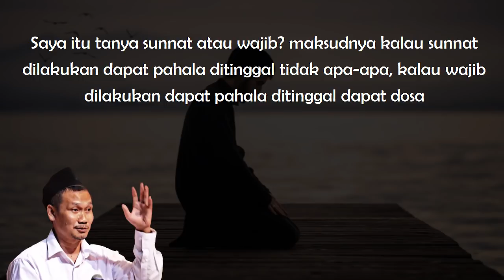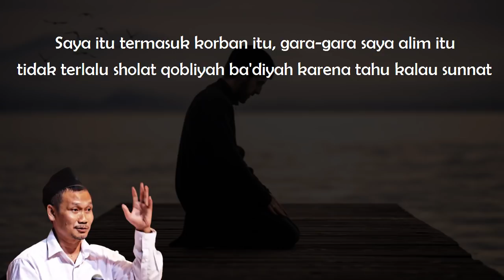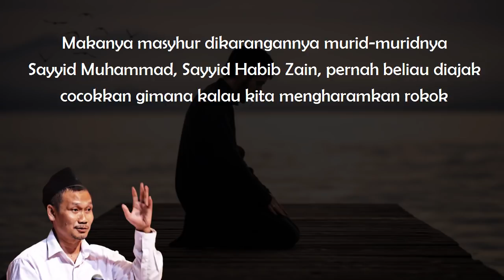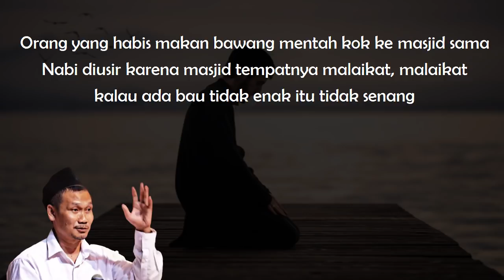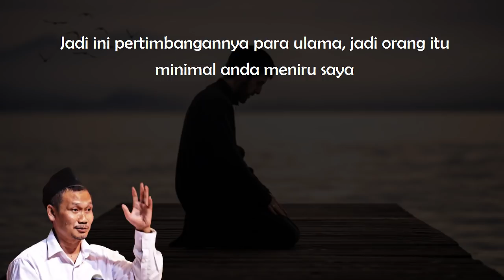Gus Baha : Istilah Wajib dan Sunnat Muncul di Era Tabiin [Terjemah Indonesia]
(Tafsir Jalalain Q.S. Al Ankabut Ayat 8-14)

Wassalamualaikum wr.wb.